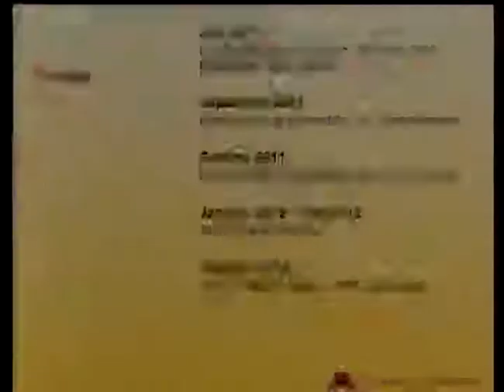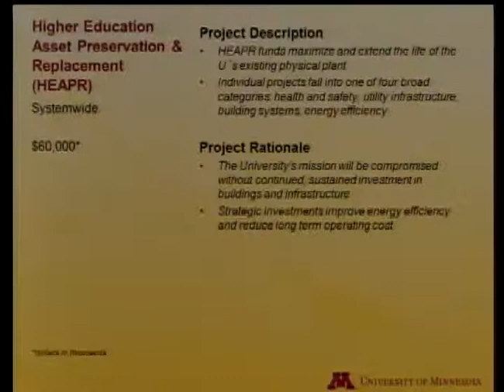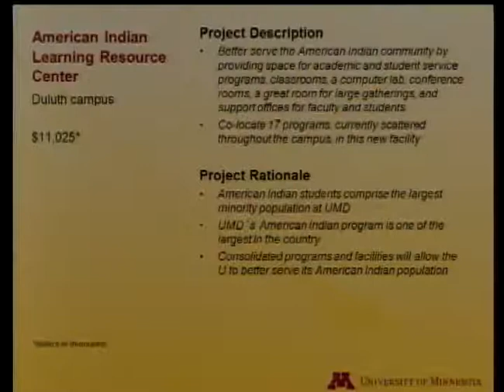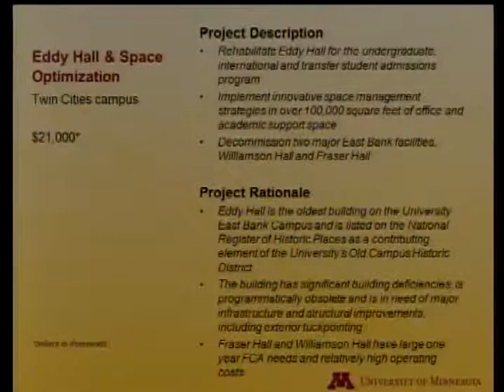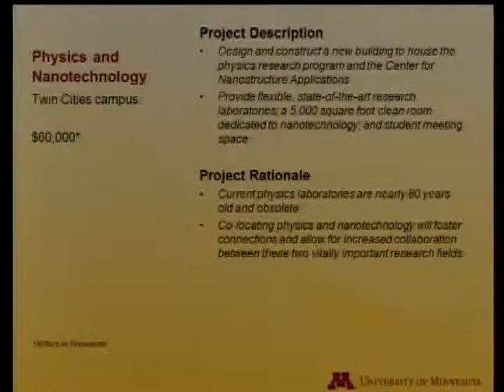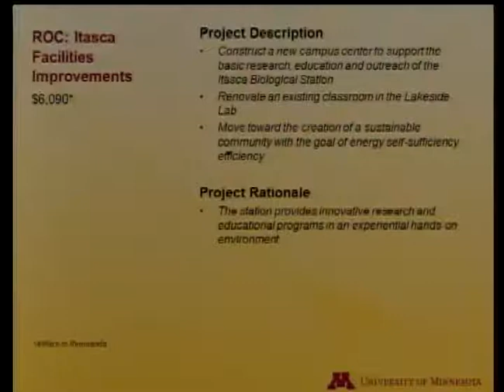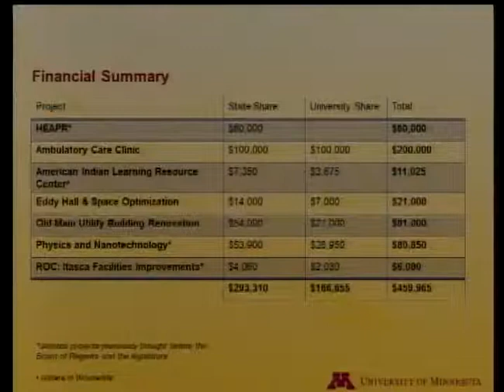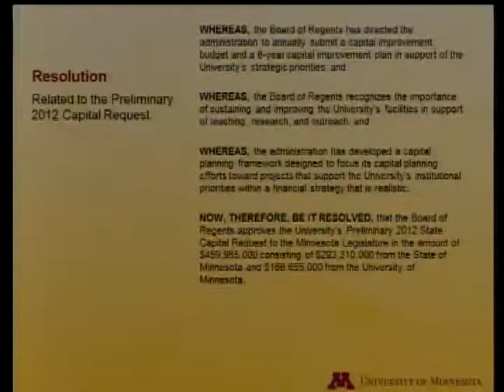July 6, 2011 - University of Minnesota Board of Regents Meeting